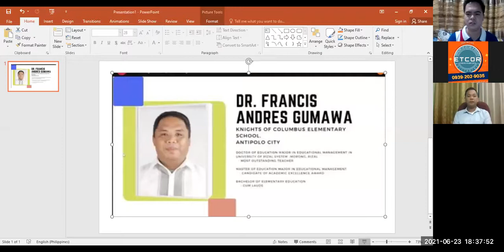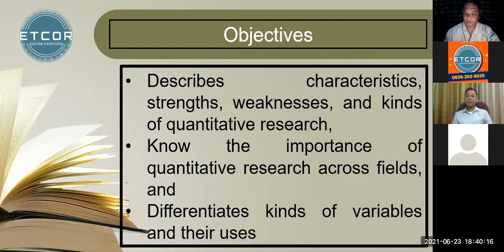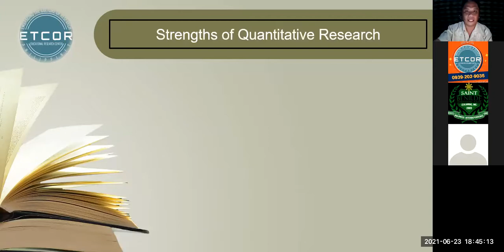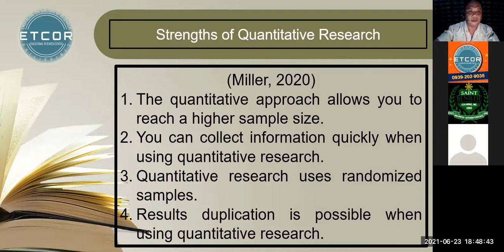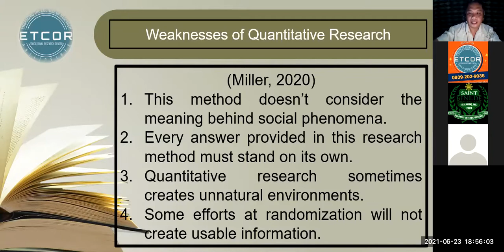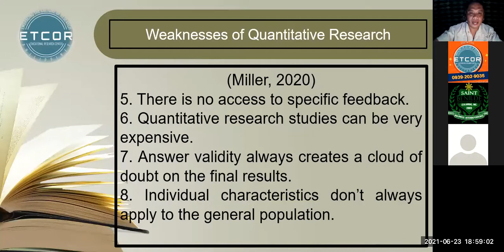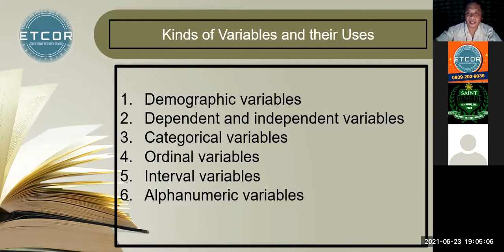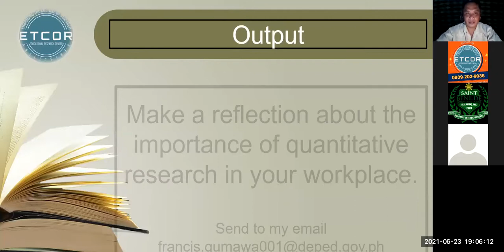Day 1 of Asking the Right Questions: Revisiting the Crucial Parts in Conceptualizing a Quantitative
ETCOR Educational Research Center

through its advocacy

Project SAGIP MANANALIKSIK (For Everyone)

presents the FREE 3-day webinar entitled

“Asking the Right Questions: Revisiting the Crucial Parts in Conceptualizing a Quantitative Study”

Day 1: June 23, 2021, Wednesday, 6:30PM – 8:30PM

Day 2: July 7, 2021, Wednesday, 6:30PM – 8:30PM

Day 3: July 21, 2021, Wednesday, 6:30PM – 8:30PM

To join ETCOR Educational Research Center as a Research Consultant, kindly fill out this form

To request for Certificates from ETCOR's various research events/trainings/seminars, kindly fill out this form

For those who are interested to transact or request for the research consultation services of ETCOR’s Research Consultants, kindly ensure that you are really transacting with the right person as there are already a lot of scammers nowadays. Beware of fake accounts. Request for valid IDs and other means or ways of identifying the legitimacy of the transaction, or of the person you are transacting with (request for video calls so you can see the person). Send payments only to the names or to the accounts bearing the same name of the person/s as appearing in the presented valid identification.

You may also send us a private message via this Page.